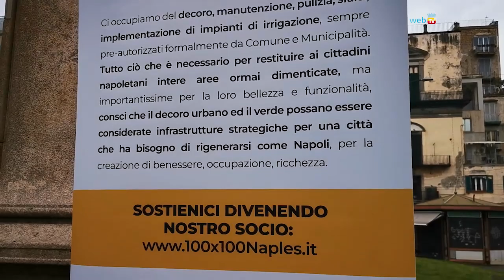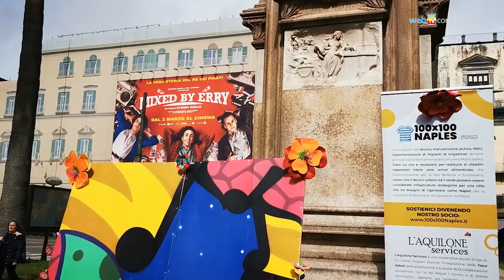Comune e associazioni insieme per una nuova piazza Vittoria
Completata la riqualificazione di Piazza Vittoria e Piazza della Repubblica, frutto della collaborazione fra Comune, Municipalità, Polizia Ambientale, Asia e associazioni.